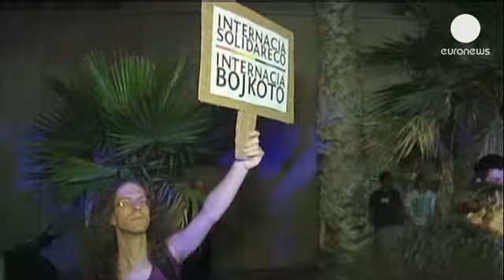تظاهرات حامیان حقوق همجنسگرایان در اسرائیل در اعتراض به روسیه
حامیان حقوق همجنسگرایان در اسرائیل در اعتراض به...

حامیان حقوق همجنسگرایان در اسرائیل در اعتراض به قوانینی که در روسیه علیه تبلیغ همجنسگرایی تصویب شده است در برابر سفارتخانه روسیه در تل آویو تجمع کردند.

معترضان پلاکاردهایی در دست داشتند که بر روی آنها نوشته شده بود «عشق جرم نیست».

دلیل اصلی این اعتراضها تصویب قانونی است در روسیه که تبلیغ همجنسگرایی را در میان افراد کم سن و سال ممنوع می کند.

ولادیمیر پوتین، رئیس جمهوری روسیه گفته است که دلیل وضع قوانین علیه تبلیغ همجنسگرایی مقابله با مشکل کاهش جمعیت است که ازدیاد همجنسگرایان به آن دامن خواهد زد.